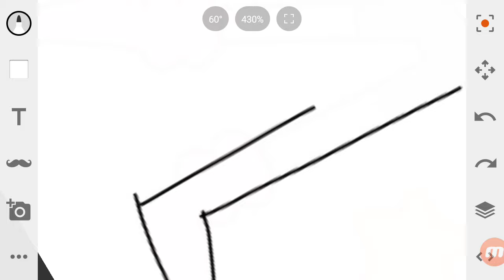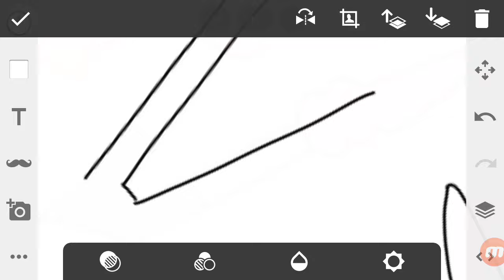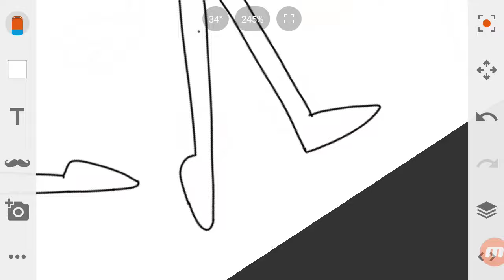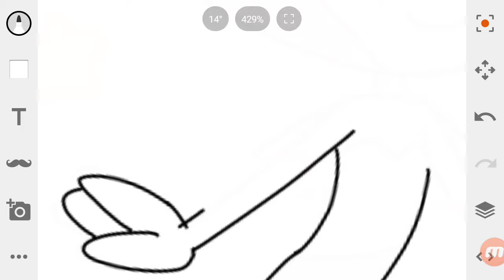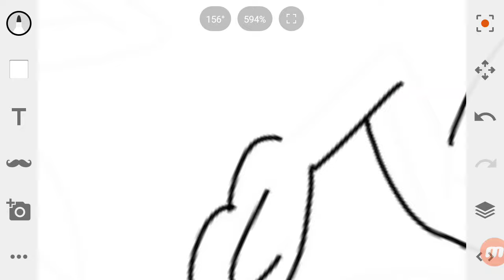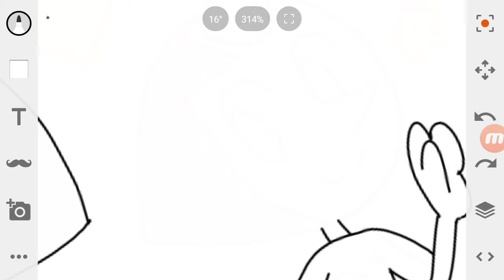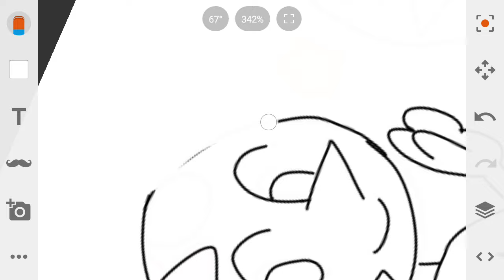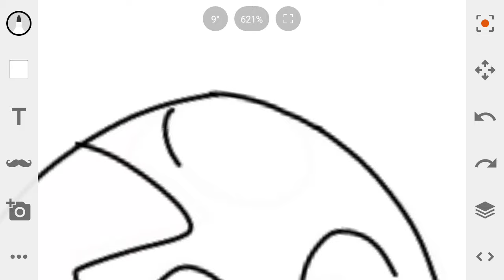14 de julho de 2019